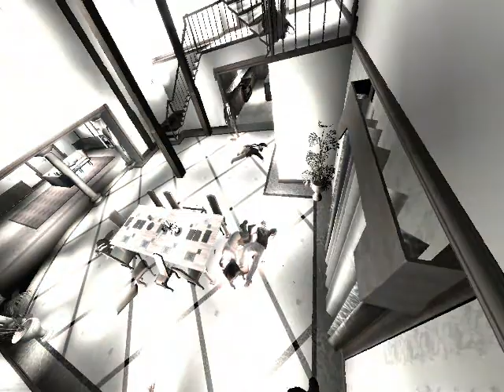Прохождение игры GTA IV # 27Флориан Кравич и погоня в метро